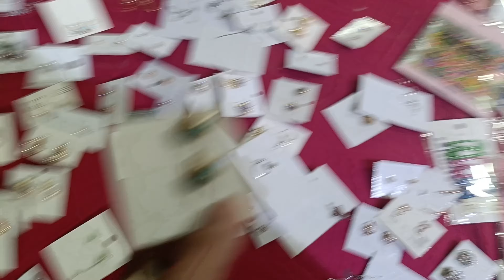Sunday Bazaar Shopping 🛍️🛒/ Yasmin n Style